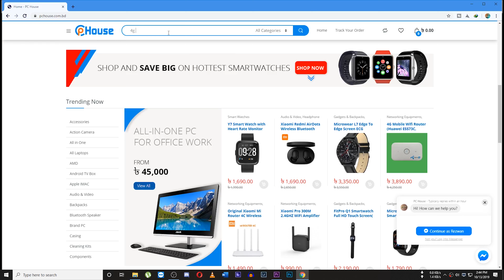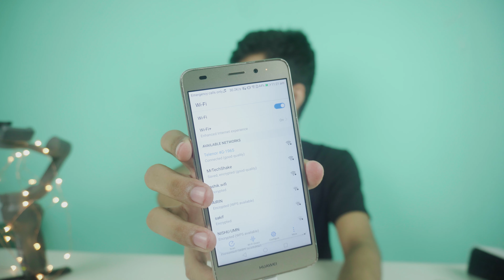WIFI এখন পকেটে । Portable Wifi Router | 4G Mobile Wifi Router Huawei E5573C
Specification:
Brand: Huawei
Model Huawei: E5573C
4G Mobile Wifi
Network standards: IEEE 802.11b,g,n
Color: White
Connect up to 10 devices
It creates a 2.4Ghz WiFi network
Suitable to cover 1000 Square feet flat.